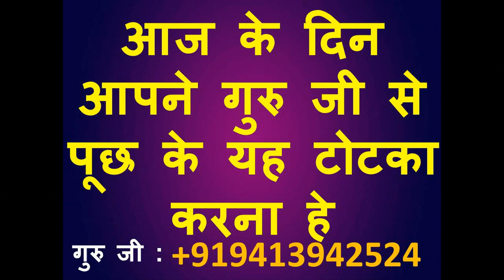31 दिसंबर यह कर दो वशीकरण हो जाएगा आज का वशीकरण